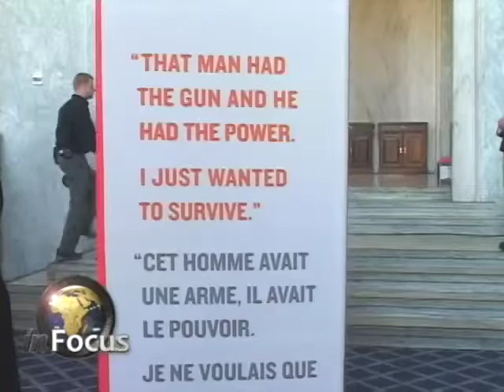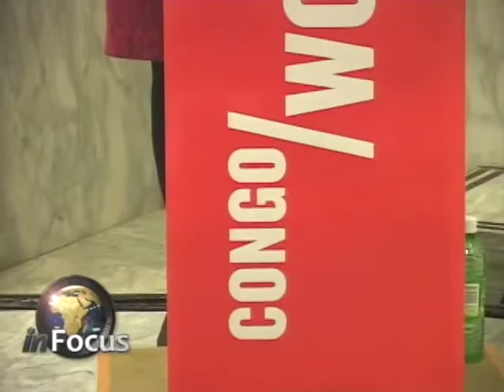DRC Art Exhibit on VOA's In Focus